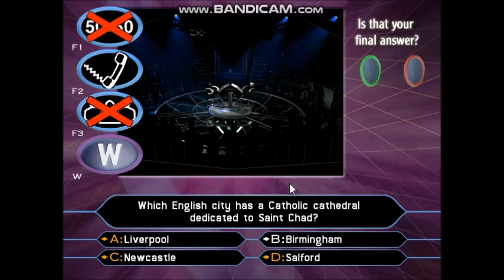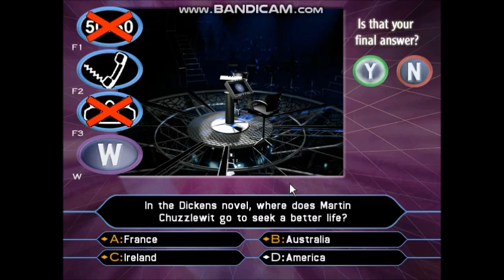Who Wants To Be A Millionaire? - 2nd Edition PC Gameplay 21 of 30 (Part 3 of 3) in HD!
20-game winnings: £20,000,000
I played Estelle Morris. She is a British Labour Party politician, who was the Member of Parliament for Birmingham Yardley from 1992 to 2005, and served in the Cabinet as Secretary of State for Education and Skills from 2001 to 2002.